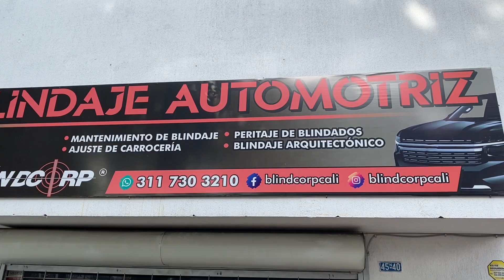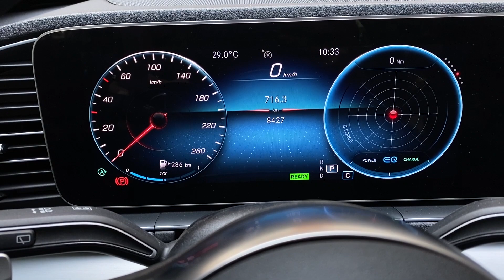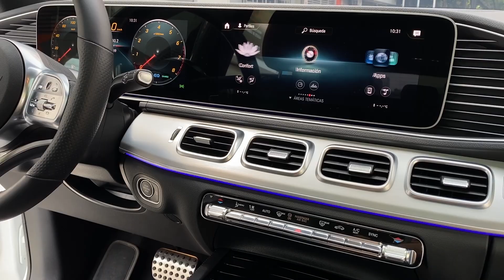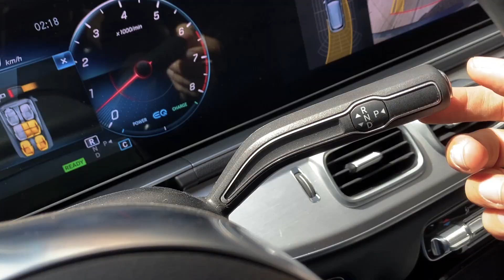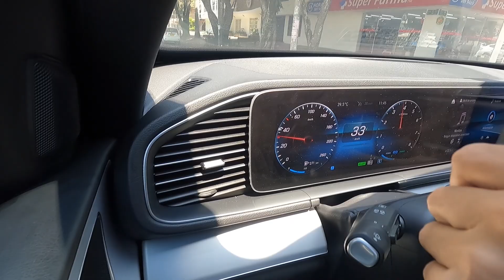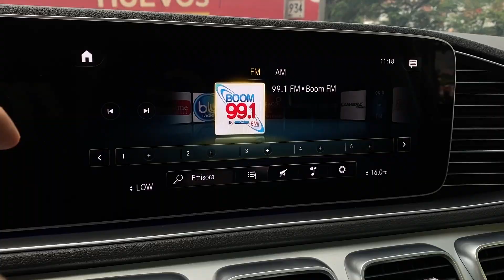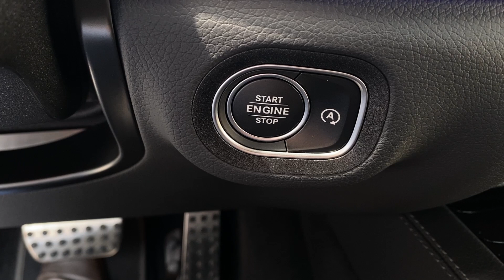Mercedes Benz GLE 450 - MEJOR QUE BMW X5? - AutoLatino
usados
autos usados
carros usados
automoviles baratos
automoviles economicos